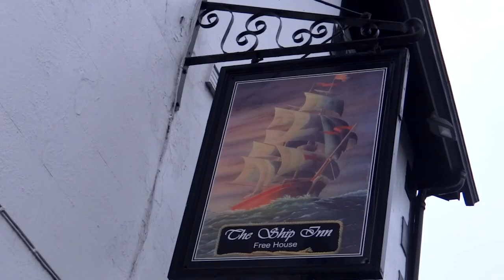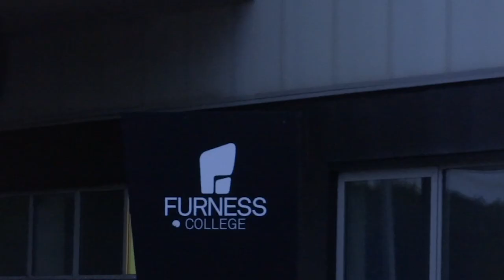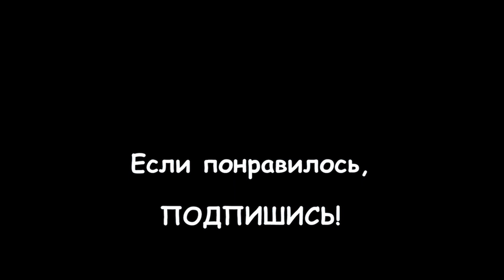154. АНГЛИЯ. В осенний уикенд в Озёрный край из Лондона - пещеры, водопады, ливень и потопы.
154. АНГЛИЯ. В осенний уикенд в Озёрный край из Лондона - пещеры, водопады, ливень и потопы.

В октябре 2018 года мы с друзьями купили русскоязычный тур в английскую долину озёр (Lake District). Как прошло наше путешествие, смотрите в этом видео:

Slater’s Bridge & Cathedral Quarry Cave (каменный мост и пещера, каменоломня)
Yew Tree Farm & Tarn Hows (местная ферма и водопады)
Coniston Water & Steam Yacht Gondola (озеро и причал для паровой гондолы)
Greenodd Brewery & Bakehouse (пивоварня и пекарня)
Barrow-in-Furness (город на берегу Ирландского моря)
Windermere: Lakeside & Wray Castle (озеро, порт и замок)
Esthwaite Water & Trout Fishery (озеро и рыбацкая лавка форели)
Grasmere Water & Loughrigg Fell (озеро и холм)
Rydal Water & Rydal Cave (озеро и пещера)

*** Отдельное спасибо моему другу Леонардо Громову за некоторые предоставленные фото и видеоматериалы из нашего путешествия.